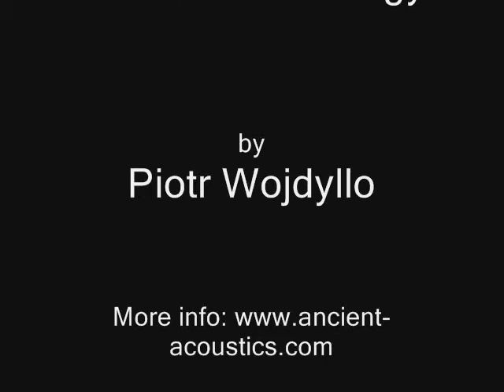Olivia Chaney You Rambling Boys Ancient theatre filters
Olivia Chaney sings her song "You rambling boys" in the new arrangement. But this time the reverberation of the ancient theatre is used in the mixing process. The acoustical reconstruction of the theatre is based on my research and newly developed CEZAM technology. Olivia and The Limehouse studio consented to the publication of this material. Does it sound interesting?